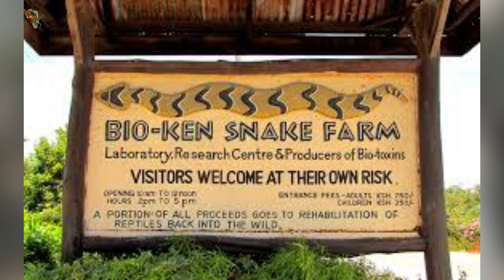10 Shocking Facts About Kenya. A Future Super Power.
10 Shocking  Facts About Kenya. A Future Super Power.
Kenya is a country in Eastern Africa that is officially known as the Republic of Kenya. Kenya is the world's 48th largest country by area, with 580,367 square kilometers. Kenya is the world's 29th most populous country, with a population of around 47.6 million people according to the 2019 census. Nairobi is the country's capital and largest city, whereas Mombasa is the country's oldest city and first capital. Kisumu is the third-largest city in Kenya and also serves as an inland port on Lake Victoria. Nakuru and Eldoret are two other prominent cities. Kenya, behind Nigeria and South Africa, will be the third-largest economy in Sub-Saharan Africa by 2020. Kenya is bordered on the northwest by South Sudan, on the north by Ethiopia, on the east by Somalia, on the west by Uganda, on the south by Tanzania, and on the southeast by the Indian Ocean. Its terrain, climate, and population range from frigid, snow-capped mountaintops with large surrounding forests, wildlife, and productive agricultural regions to temperate climates in western and rift valley counties, as well as drier, less fertile arid and semi-arid parts, and complete deserts. Its Indian Ocean coast, which is known for its gorgeous scenery and large wildlife preserves, has historically served as significant ports through which products from Arabian and Asian traders have entered the continent for many years. Along that coast, which has some of Africa's best beaches, are major cities like Mombasa, a historic center that contributes significantly to the country's musical and culinary legacy. Thank you for tuning in to Africa Reloaded with us. We've compiled a list of ten interesting facts about Kenya that you probably didn't know. Keep in touch as we deliver them to you.